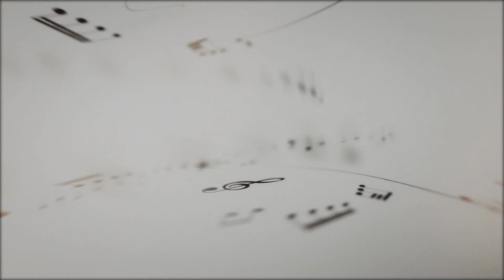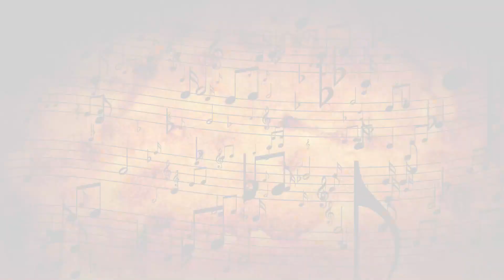Ranjan Prasad I BENGALI MUSICAL LEGEND I কোন সুদুর সে স্বপ্নপূর I FACE 2 FACE I GAAN TEA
E shudhu gaan noy gaaner golpo , Shey dalamele ure jay olpo olpo ekdin pratidin ……….
"Gaan Tea" is not just a song; it's a musical narrative. It gracefully unfolds, little by little, each day, like the gentle flight of a butterfly. Enthusiasts from diverse backgrounds, including composers, lyricists, instrumentalists, singers, performers, sound engineers, music producers, and impresarios, have contributed significantly to the music world. Each creation is not merely a song but a culmination of unique and extensive experiences, forming the intricate chapters of a profound musical journey. Unfortunately, these musical stories have not been entirely preserved, for the newer  generation that may not fully appreciate the rich legacy and undiscovered depths of this musical journey.
Music, far beyond entertainment, is a narrative—a journey that goes beyond creating joy to weaving a tapestry of emotions and connecting generations. "Gaan Tea" symbolizes this continuous journey, marking a significant milestone in the world of music. The series was christened by renowned litterateur and journalist Sri Shankarlal Bhattacharya in the vibrant ambiance of a café in Kolkata.
The series is a Creative collaboration of creative platforms Cinema for a Cause & Kolkata Kalling; Shot & Directed by Abhishek Ganguli(Founder-Chief; Cinema for a Cause & Indie Filmmaker ) & Researched; Curated; presented & musically enriched by Ritwik Mitra (Frontman; Kolkata Kalling & a leading musician-composer of the country